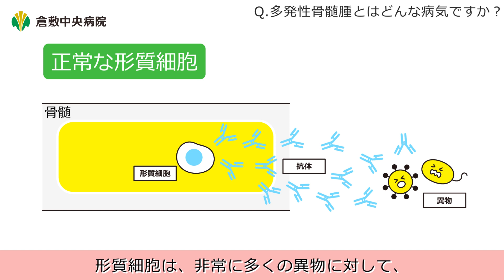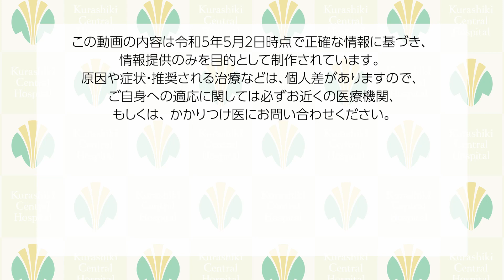多発性骨髄腫ってどんな病気？どんな検査をして診断されるの？ 倉敷中央病院 血液内科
多発性骨髄腫の症状や検査について、血液学専門医が分かりやすくお話します。

講師：倉敷中央病院 血液内科　上田 恭典
00:39　Q.多発性骨髄腫とはどんな病気ですか？
01:53　Q.多発性骨髄腫になるとどんな症状が出ますか？
04:07　Q.どんな検査をしますか？検査で何がわかりますか？

◆リンク◆
倉敷中央病院

◆SNS◆　登録お願いします！

今後も健康に役立つ動画を配信していきます。

※この動画の内容は令和5年5月2日時点で正確な情報に基づき、
情報提供のみを目的として制作されています。
原因や症状・推奨される治療などは、個人差がありますので、
ご自身への適応に関しては必ずお近くの医療機関、

※所属・役職は収録当時のものです。